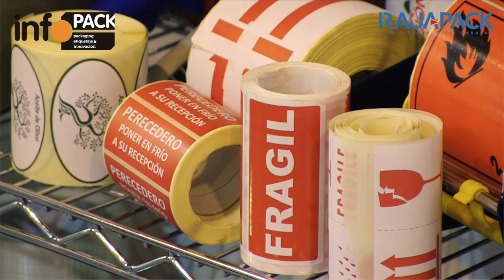Las tendencias del eCommerce - Entrevista Empack | Rajapack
Entrevista a Diego Gómez, Sales Manager de Rajapack, en el pasado Empack 2017, donde nos muestra las últimas novedades del embalaje traídas para esta feria, así como las ventajas de comprar en Rajapack.

Este pasado Empack sirvió para mostrar las últimas novedades en embalaje, muy orientadas a sectores como el ecommerce o la alimentación. Algunos de los productos destacados del vídeo son los siguientes:
- Caja de ida y vuelta: Caja preparada para facilitar la devolución del pedido de ecommerce gracias a una doble banda adhesiva. Gracias a ello, se ofrece un mejor servicio al cliente y se ahorra en incidencias.

- Embalajes isotérmicos: Sin duda, la alimentación representa uno de los sectores que más crecimiento apunta durante 2017 y 2018. Por ello, nuestra gama de productos ha crecido en embalajes especialmente diseñados para facilitar el transporte vajo una temperatura controlada. Puedes ver toda la colección aquí:

- Embalajes para botellas de vino y aceite: El envío y transporte de botellas no para de crecer en nuestro país. El ecommerce, además, ha traído un nuevo concepto de envío que hasta ahora no existía en muchas de las empresas de este sector, por lo que las cajas para el envío de botellas de cerveza, vino, cava, aceite, etc. son una de las estrellas dentro del Empack